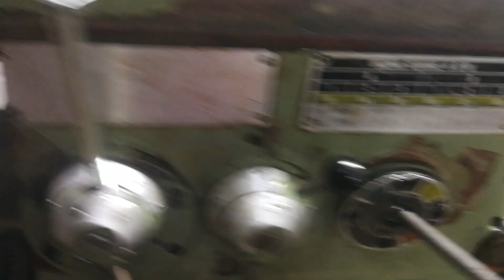Kikinda Ernault Lathe AC280 - knocking sound